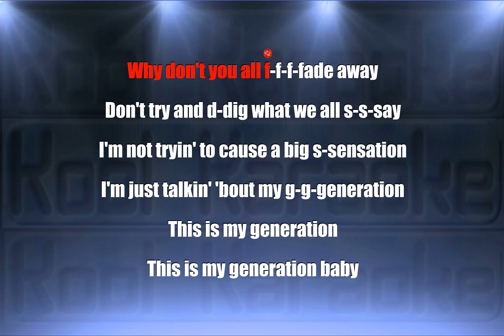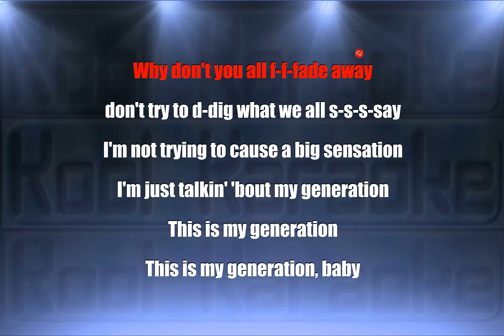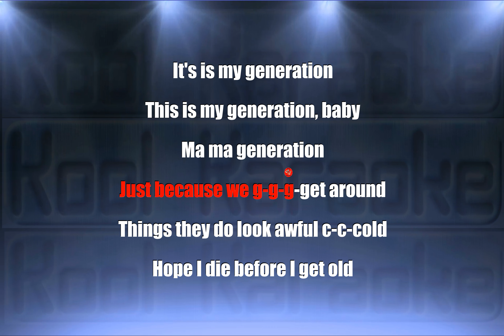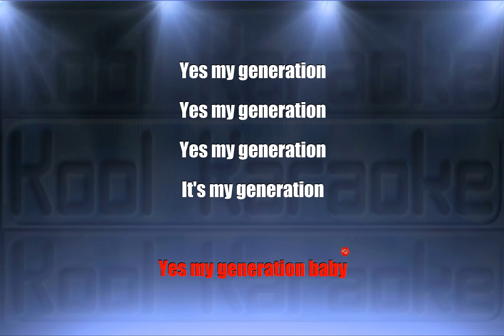The Who - My Generation (Karaoke Version) VT